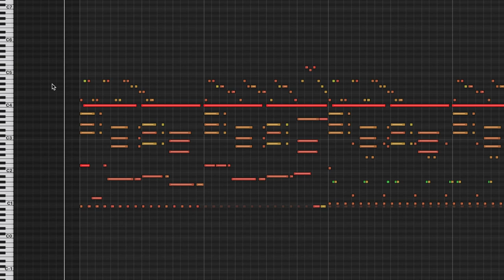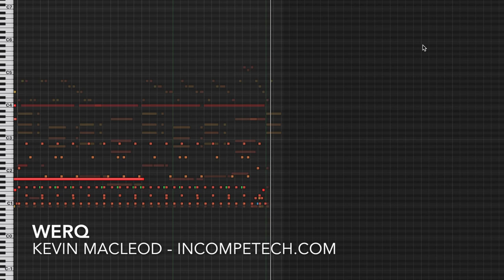Werq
This is destined to be a podcast theme. If you're starting a podcast, get this now before someone else does. You know it's perfect. Plus is is easy to type the title in your credits. I'm looking out for you, podcaster! All hail the Podfather, Adam Curry.
Yes, that Adam Curry. Yes, he really did invent podcasts.

ISRC: USUAN1800005
permaFAQ
software = Logic